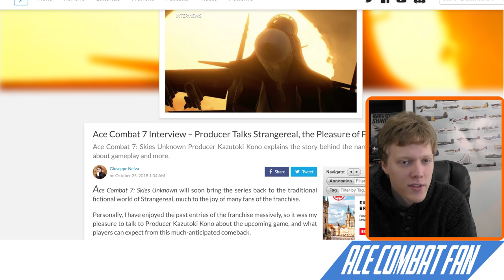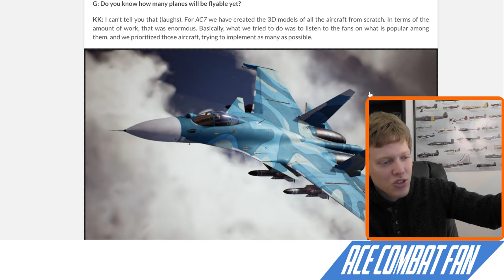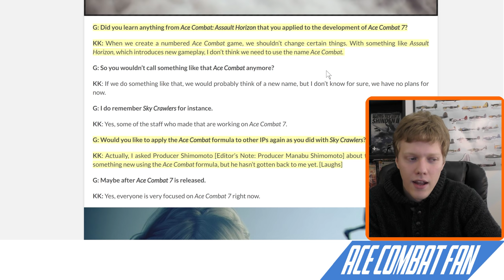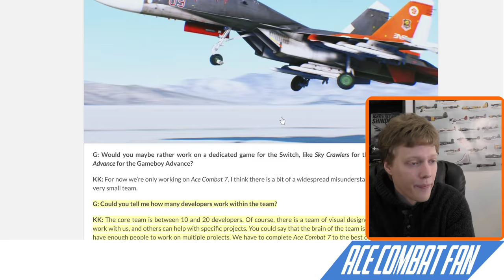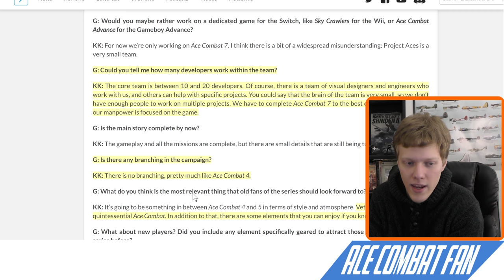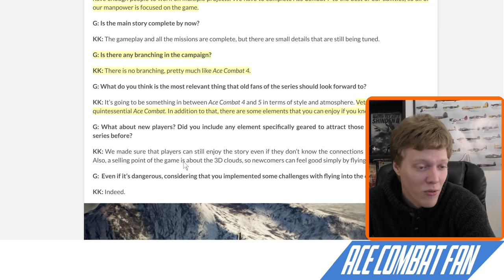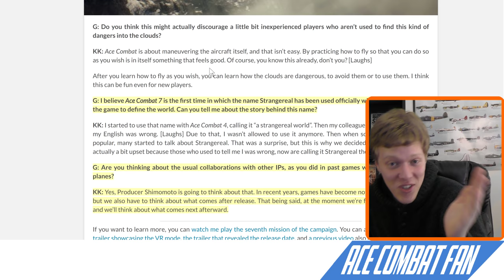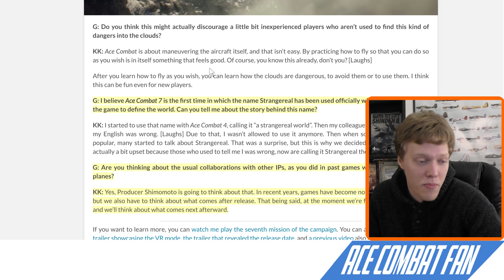Interview with Kono by Dualshockers | Highlights and some thoughts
Analysis and commentary on the most recent interview with Kazutoki Kono.